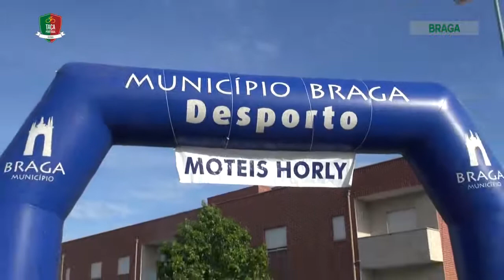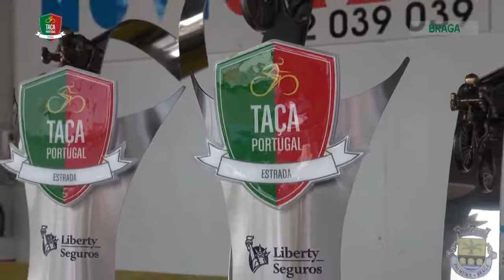15º Circuito de Palmeira / Prémio Peixoto Alves (Taça de Portugal de Juniores)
15º Circuito de Palmeira / Prémio Peixoto Alves
Taça de Portugal de Juniores
Taça do Minho de Ciclismo de Estrada - Arrecadações da Quintã

Palmeira (Braga), 21 de maio de 2017
Organização: ACM

Video: Federação Portuguesa de Ciclismo